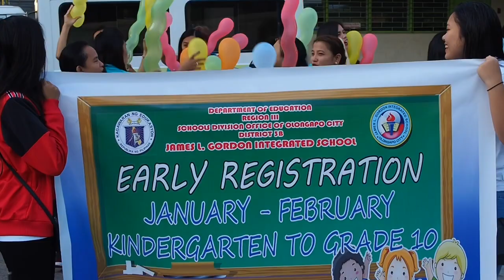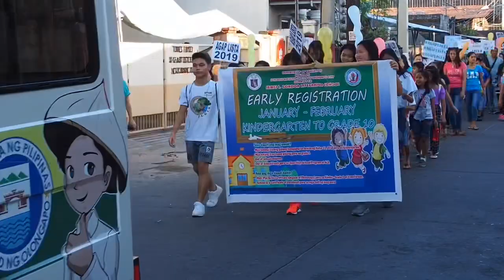JLGIS Early Registration Kick-off parade and opening program for school year 2019-2020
James L. Gordon Integrated School Early Registration Kick-off parade and opening program For school year 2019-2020

Basic education enrollment policy
The conduct of early registration is pursuant to DepEd Order (DO) No. 3, s. 2018, otherwise known as the “Basic Education Enrollment Policy,” aimed at consolidating the various issuances on enrollment, and institutionalizing a basic education enrollment process.

Rescinding DO 6, s. 2017 or the “Multi-Year Implementing Guidelines on Early Registration,” the policy covers early registration, actual enrollment, Learner Information System (LIS) encoding, and reiteration of policies on collection of fees, among others. It shall likewise guide DepEd offices and personnel involved in enrollment in public and private schools, state and local colleges and universities offering basic education, and ALS centers.

The early registration campaign ensures the right of all school-aged learners to enroll and be equally provided with quality, accessible, relevant, and liberating basic education.

For eligibility and documentary requirements, and additional information, the public may refer to DO 3, s. 2018, DO 20, s. 2018, and DO 47, s. 2016.

Shot using a Olympus OMD EM. 10 Mark II